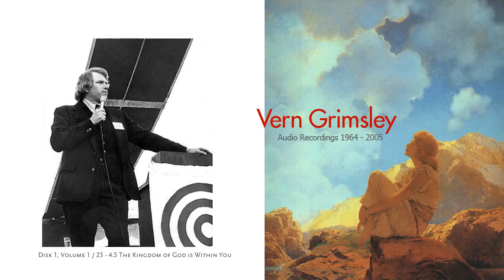Vern Grimsley - Ron Craig Archive - Disk 1 - Vol 1 / 23 - 4.5 - The Kingdom of God is Within You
Archival recording of Vern Grimsley speaking on his radio broadcast. Vern was a charismatic religious preacher who truly loved talking with people about God.  One of the foundations of Vern's philosophy was The Urantia Book, although he seldom mentioned the book itself.